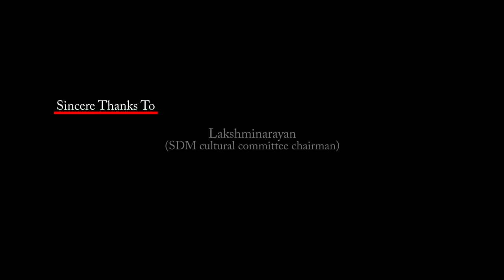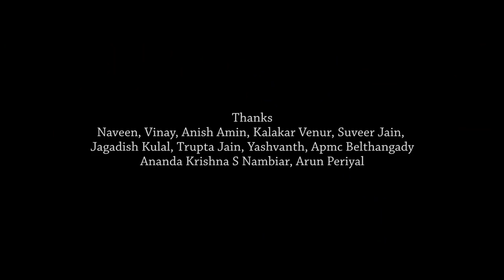Wings of Dreams | An Incredible Journey of Dance | By Raising Stars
'Wings Of Dreams' An incredible journey to fly high without sight is all about the blindness towards our ability. Because all our dream and feelings are blindfolded. If we have the ability to elevate our dream to reality and  to see the worth in ourselves. It is not a big deal to dream, discover and achieve it.

Presents- Wencott creative Media

Production - High Achievers

Choreograpy and Direction - Athira Ashok P.M.

Staring - Nigil M.V.,  Ashwith Kulal, Suman Jain, Kishore, Krishnaraj Shetty, Abijeeth Badiger, Smithesh Barya,  Athira Ashok.

Cinematography - Anwith Gowda, Adithya Rao, Koushik , Paulose B.

Editing,VFX And Camera - Arun Joshy

A journey beyond Blindness.